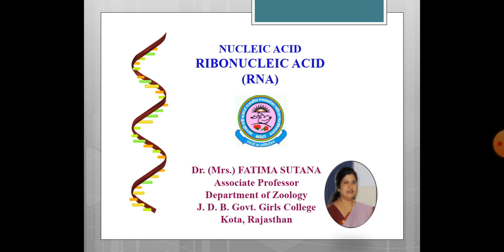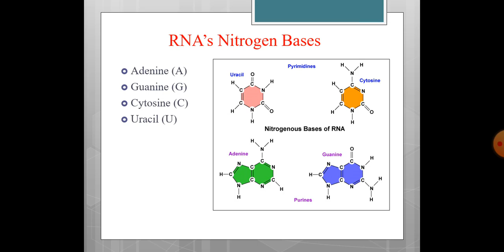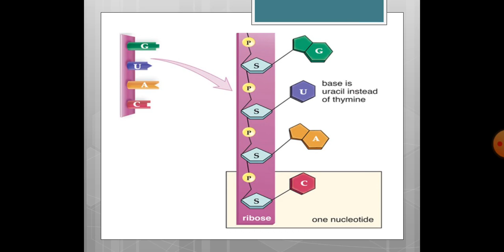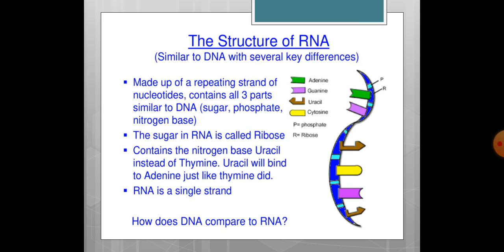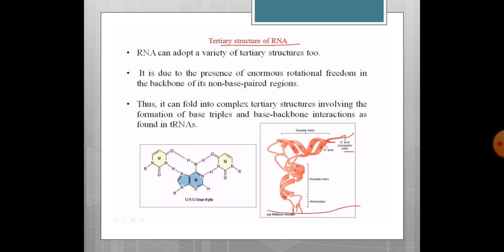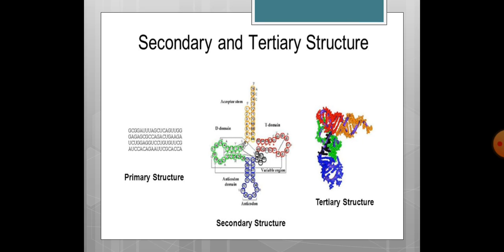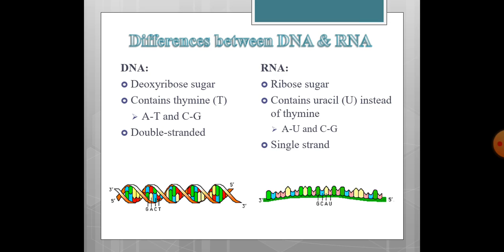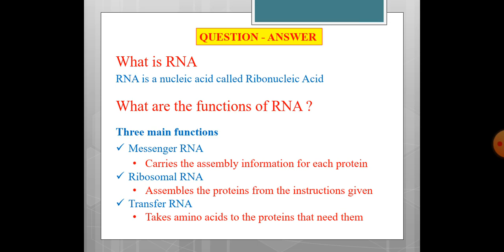Dr. Fatima Sultana, B. Sc. I, Paper III, Unit III, Nucleic Acid- RNA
Nucleic Acid- Ribonucleic Acid (RNA)